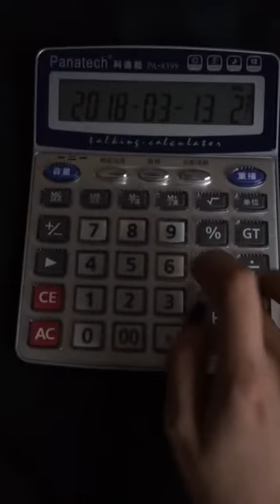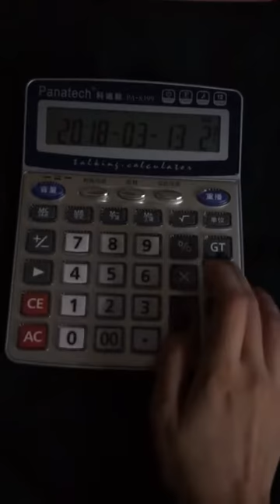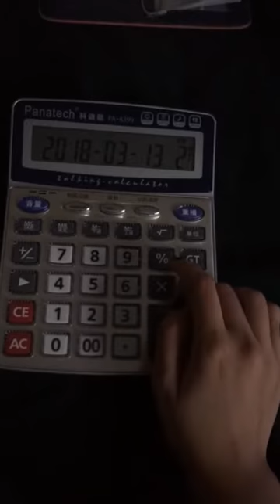告白气球 ( Love Confession Balloon ) Cover With Calculator | 计算机 Cover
First time trying . The music isn't smooth at times .
It's missing some notes and a few wrong tunes here and there .

No harsh comments please .